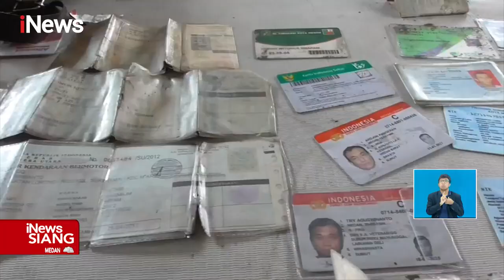iNewsSiang 04 Mei 2022 Segmen 1